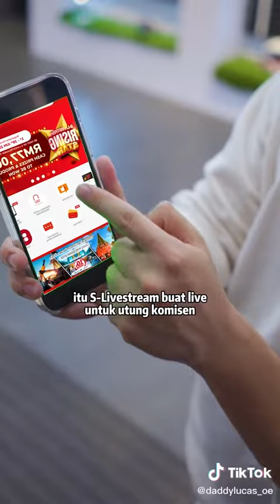Peluang keemasan yang tidak boleh dilepaskan, tengok sampai habis.💪🏻💪🏻